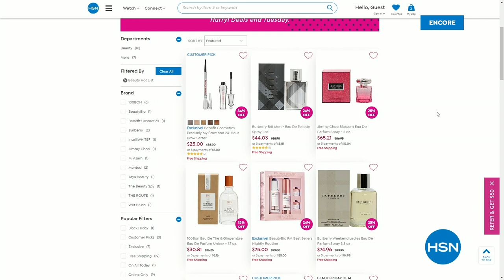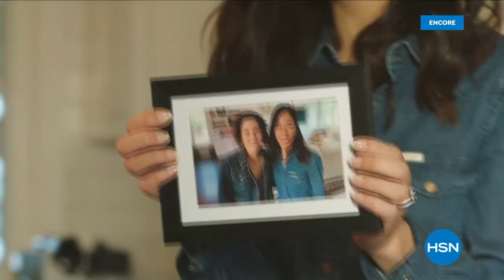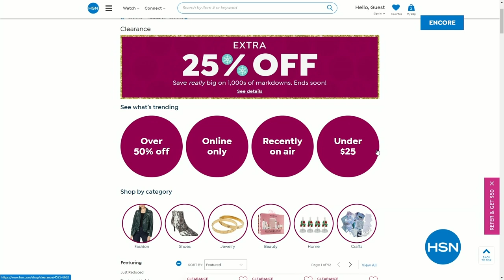HSN | Black Friday Now - BEARPAW Footwear - Free Shipping 11.05.2022 - 04 AM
Celebrate the cozy with BlackFriday deals on BEARPAW footwear.